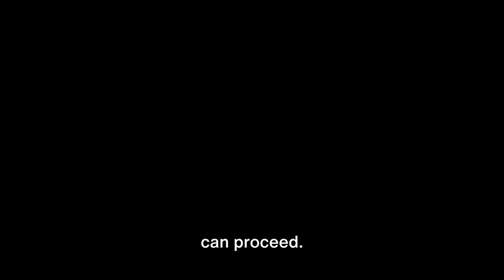Trump's Immunity: The January 6 Civil Suit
In a surprising turn of events, a recent court decision suggests that former President Donald Trump could potentially owe money to Capitol officers in connection to the January 6 riots. This revelation adds a new dimension to discussions surrounding the aftermath of the Capitol unrest, hinting at financial implications for Trump in relation to the officers involved. The legal twist raises intriguing questions about accountability and financial obligations arising from the tumultuous events of that day.

“ANY OLD RANDOM TOPIC” is committed to respecting the intellectual property rights of others. We make every effort to comply with copyright laws and provide proper attribution to the original sources of content.

Monetization: Our channel does not monetize content that we do not own or have explicit permission to use.

“ANY OLD RANDOM TOPIC” reserves the right to update or change this disclaimer at any time.

LAST UPDATED: 2023